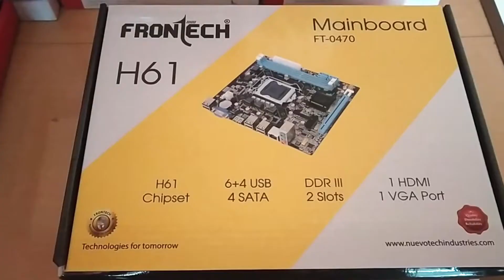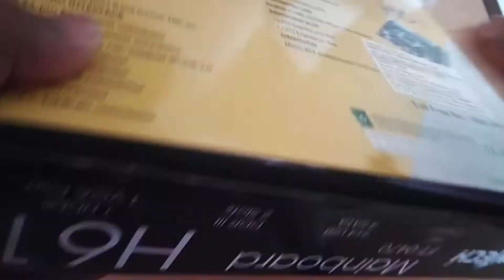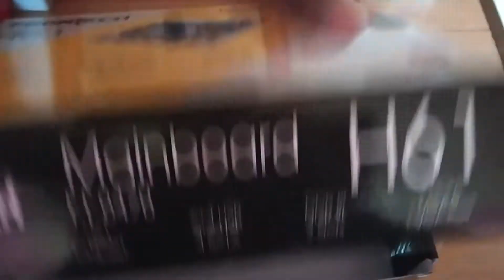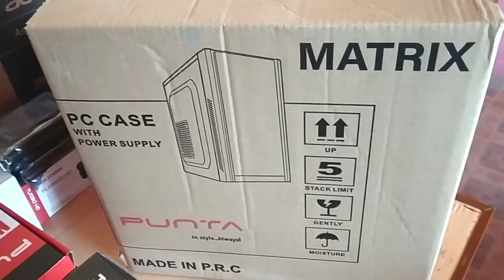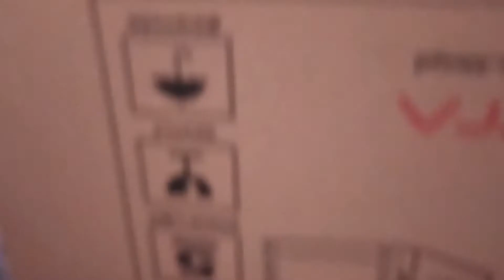[Unboxing] Frontech H61 Motherboard & Punta Cabinet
കുറഞ്ഞ ചിലവിൽ കമ്പ്യൂട്ടർ വാങ്ങേണ്ടവർ
നിർബന്ധമായും ഈ വീഡിയോ കാണുക
[Super Combination]